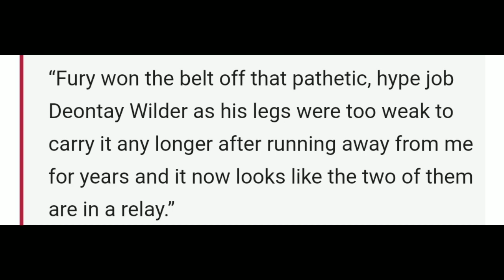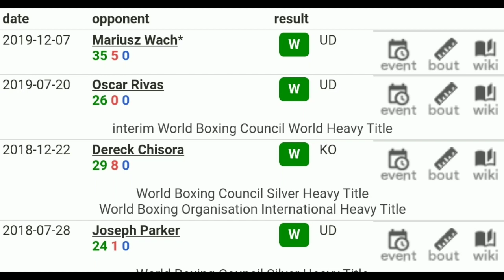Dillian Whyte Lashes Out: Is He Making Noise To Distract From His Recent Lackluster Performances? 👀